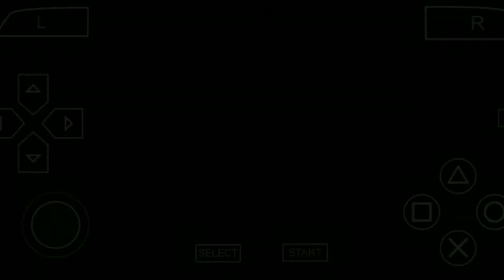Cara Cepat Kaya Di Harvest Moon Hero Of Leaf Valley Indonesia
Halo gaes di vidio kali ini saya akan memberikan tutorial/cara cepat mendapatkan uang di harvest moon holv supaya kalian cepat kaya di awal game harvest moon holv

Dan berikut adalah cara cepat kaya di harvest moon hero of leaf valley